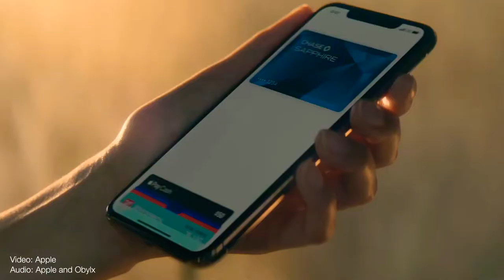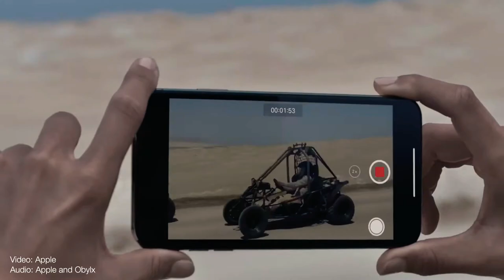(Vocal-less) Introducing iPhone XS, iPhone XS Max, and iPhone XR COLOR MODE